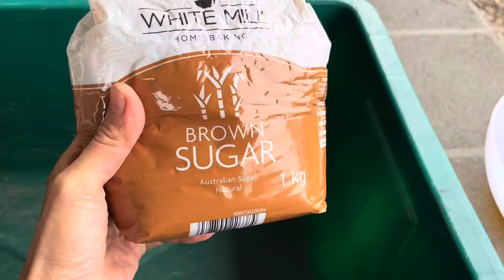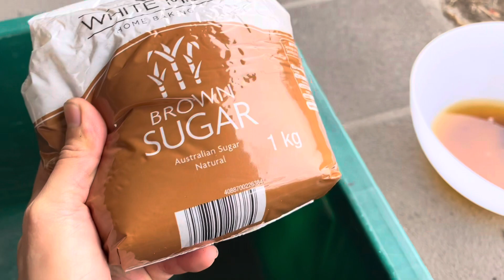មេជួយដំណាំដេីមចេញផ្កាល្អនឹងផ្លែកាន់ល្អ​ នឹងជួយទប់ស្កាត់ដង្កូវសុីស្លឹក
មេជួយដំណាំដេីមចេញផ្កាល្អនឹងផ្លែកាន់ល្អ​ នឹងជួយទប់ស្កាត់ដង្កូវសុីស្លឹក​ វីដេអូ​នេះខ្ញុំ​អធិប្បាយ​នឹង​បង្ហាញ​ពី​សកម្មភាពធ្វេីជី​ពិសេសមួយមុខ​ដោយយករបស់ជុំវិញសួនដំណាំយកមកធ្វេីមេជី​ទុក​fertilizer